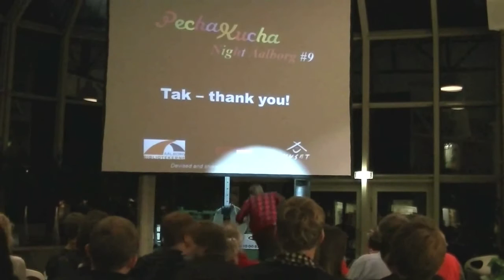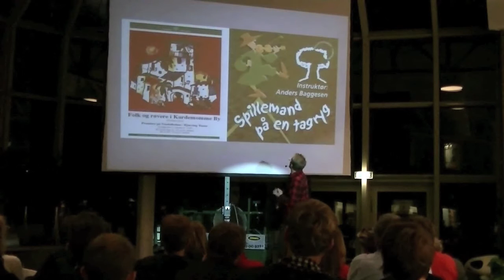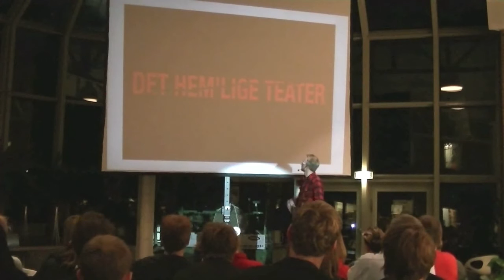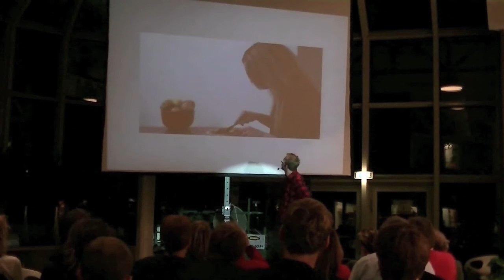PechaKucha Night Aalborg #9 Torben Jørgensen 2.10.12 på hovedbiblioket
PechaKucha Night Aalborg #9 "Fra drøm til virkelighed" Torben Jørensen